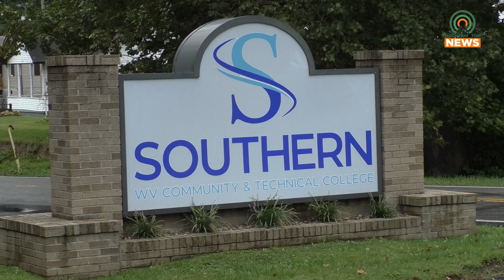Southern Eats Coming to Southern WV Community & Technical College on February 21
Southern WV Community & Technical College will be holding Southern Eats on Tuesday, February 21.